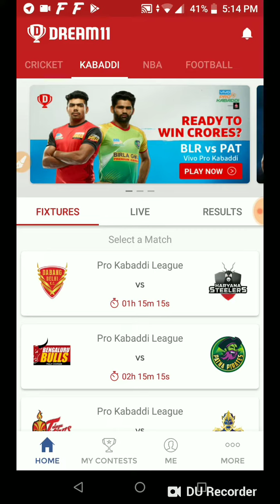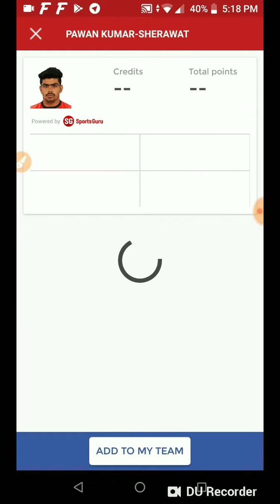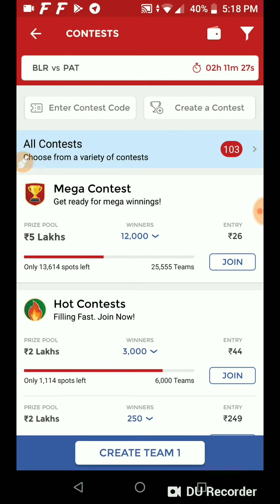BLR Vs PAT PRO KABADDI DREAM11 TEAM AND PREDICTION/SPORTS CHANNEL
BLR Vs PAT PRO KABADDI DREAM11 TEAM AND PREDICTION

This is my what's group link u can join to get NBA Team and Football team

DREAM11 TEAM
DREAM11 VIDEOS
DREAM11 EXPERT
DREAM11 TEAM PROVIDER
FANTASY TEAM
FANTASY expert
 FANTASY VIDEOS

pro KAbaddi
sports cHannel